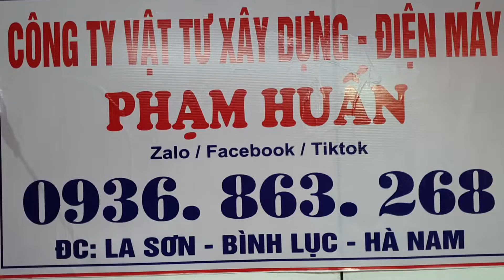chỉ 250k bộ dao nhật 5 món, dao thép nhật ko rỉ